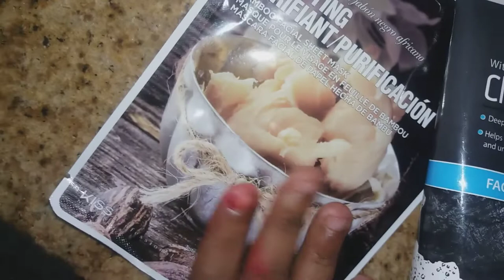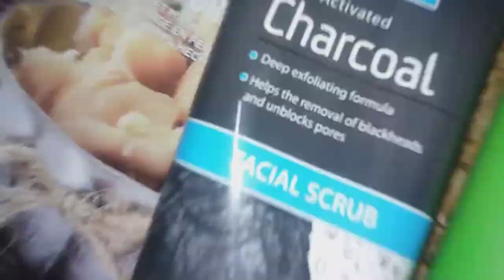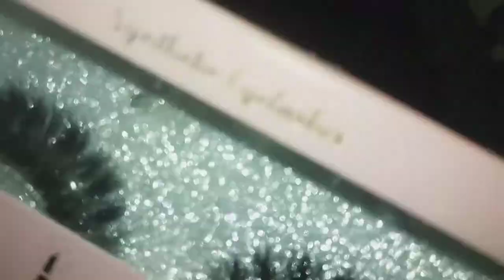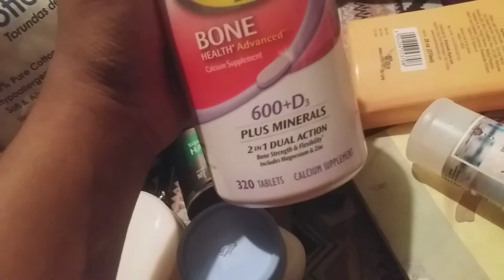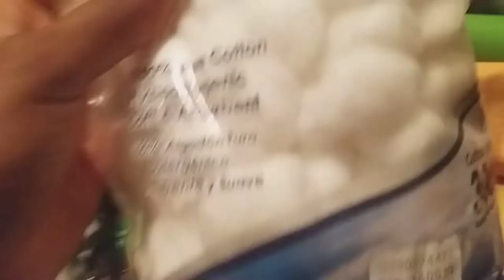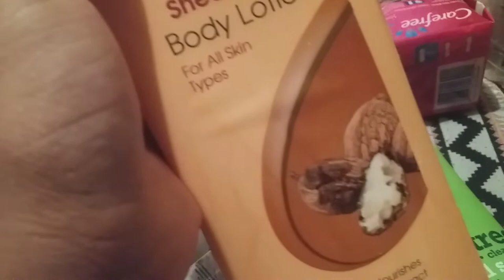Black face?|Vlogmas Day 3| Pennywise haul| Trinidad youtuber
Hey gal, because of technical  difficulties  the video was not uploaded on time. So I still hope that you guys get a good laugh at this vlogmas day 3. Hope you enjoy the pennywise haul. Love yal